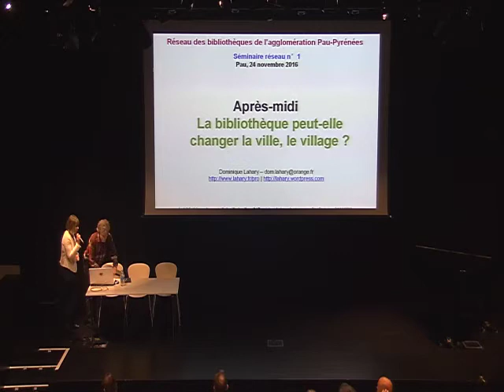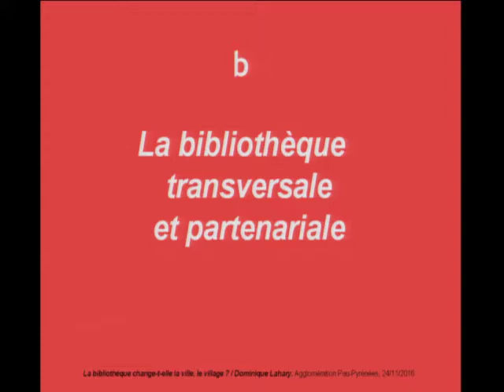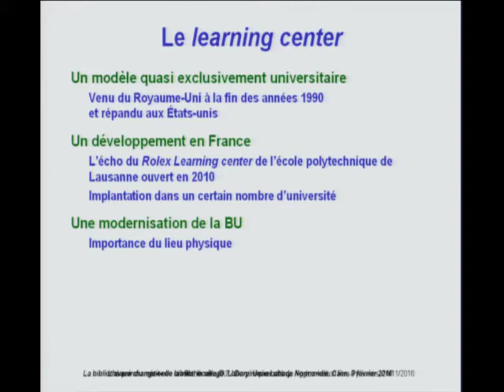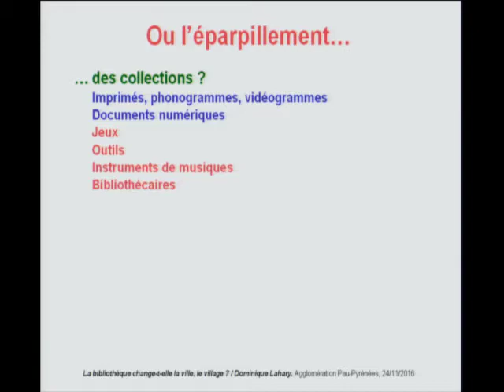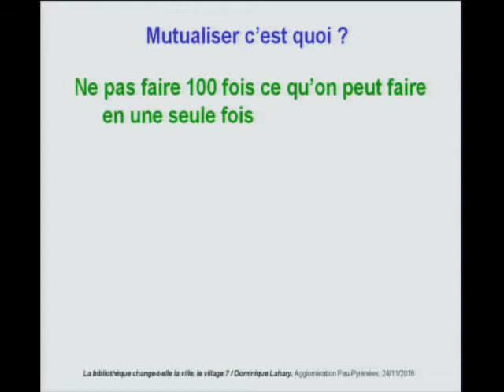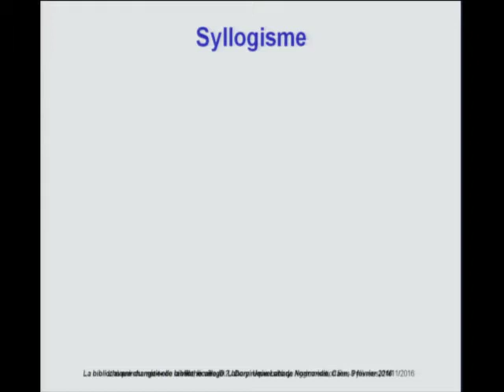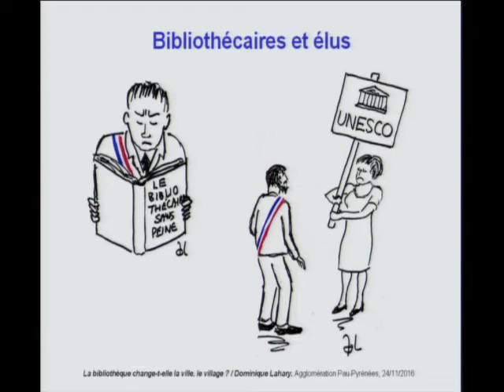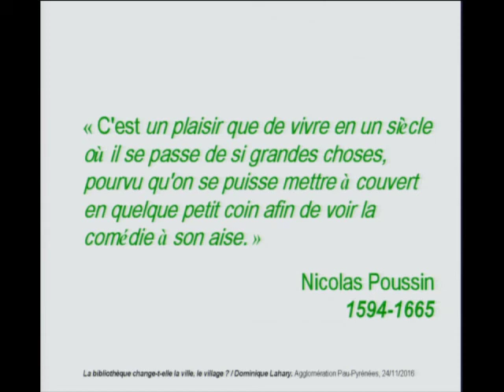conférence de Dominique Lahary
La bibliothèque peut-elle changer la ville, le village. ?
Par Dominique Lahary dans le cadre d'un séminaire du 24 novembre 2016 à l'attention des bibliothécaires de l'agglomération de Pau
Dominique Lahary a été directeur adjoint de la bibliothèque départementale du Val-d’Oise. Titulaire du CAFB après avoir obtenu une licence et une maîtrise d’histoire, il est l’auteur de nombreux articles professionnels, notamment dans le BBF et le Bulletin d’informations de l’ABF ou BIBLIOthèque(s), qui sont consignés sur son site professionnel Il tient également le blog Dlog Il a été vice-président de l’ABF et président de l’IABD…